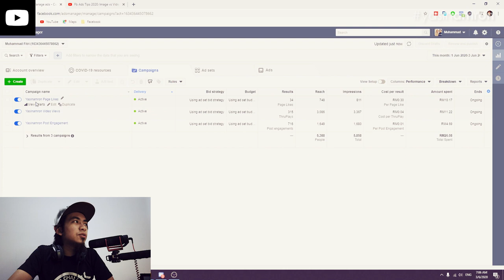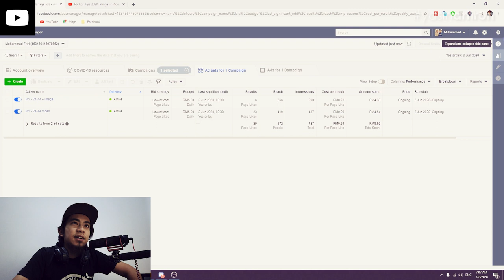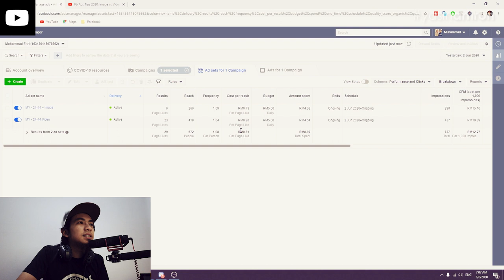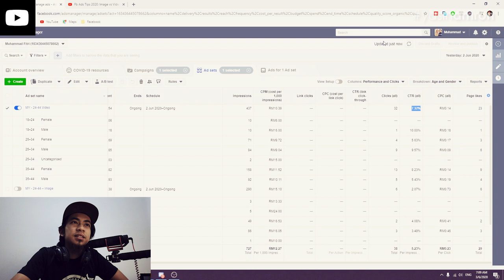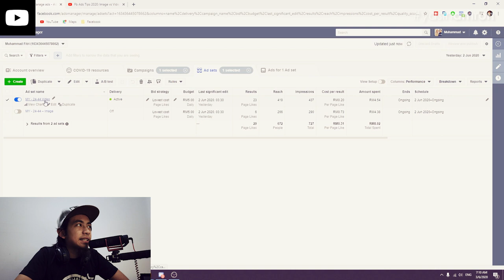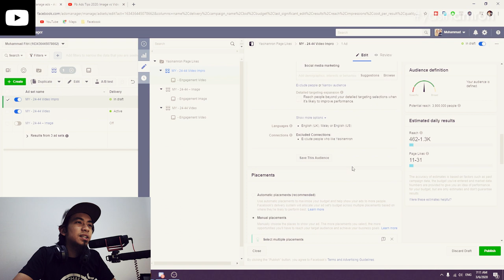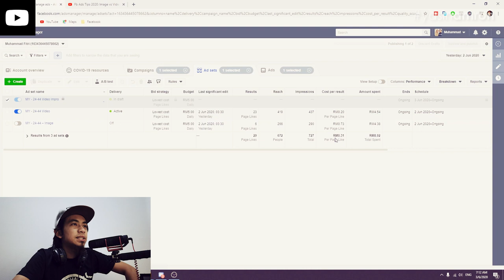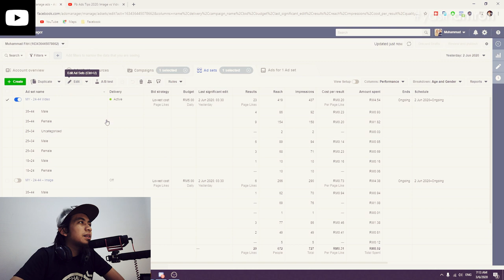Fb Ads Tips 2020 : Video menang dan apa perlu buat lepas tu? (part 2/3)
Seperti jangkaan aku,video akan menang dan berapa kos per like?kena tengok video ini dan bagaimana aku kongsikan cara untuk meningkatkan prestasi iklan facebook dalam campaign Page Like.